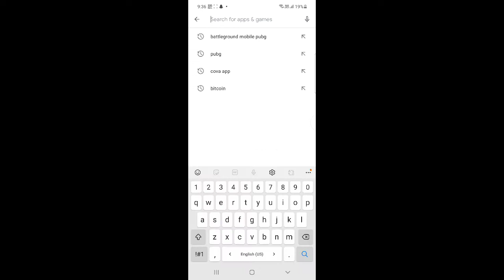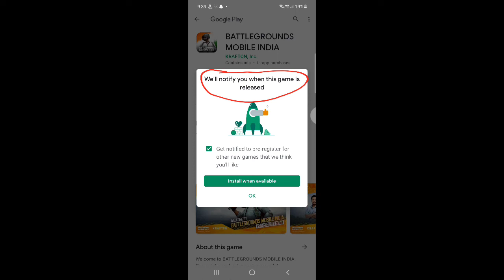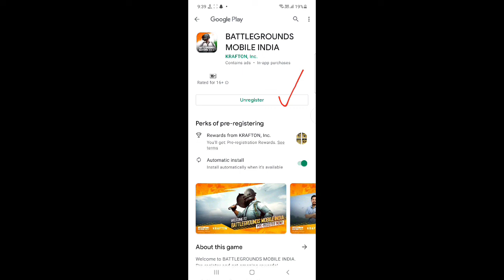How to pre register battlegrounds mobile india | pubg mobile india pre register play store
👇🤩pubg mobile india pre register link👇🤩

pubg mobile ki india me vapsi hone wale hai toh aaj woh time agya hai jald hi pubg mobile play store par bhi ajayegi ager aap cahte hai jaise hi yeh pubg mobile play store par aye apko iska pata lagna chiye toh iske liye apko pubg ko play store se pre register karna hoga so aaj ki is video me humne sikha hai kaise hum battleground mobile india ko play store se pre register kar sakte hai ummed hai aap sabhi ko video passand ayegi